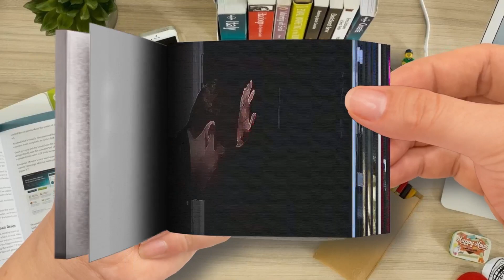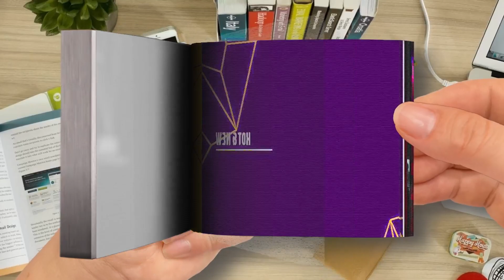AFTER WE COLLIDED Trailer 2020 After 2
Flip Book - AFTER WE COLLIDED Trailer (2020) After 2